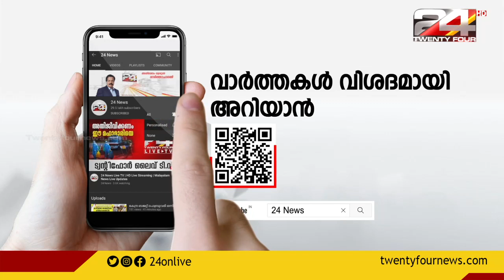പാലക്കാട് ചെറാട് കൂർമ്പാച്ചി മലയിൽ വീണ്ടും ആളുകൾ കയറിയെന്ന് സൂചന